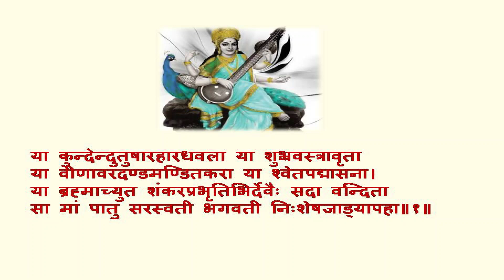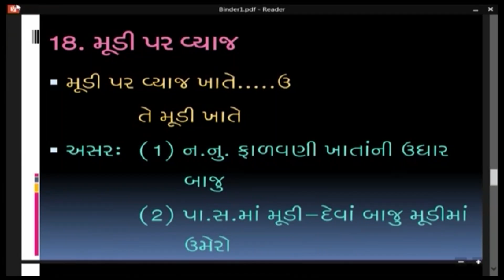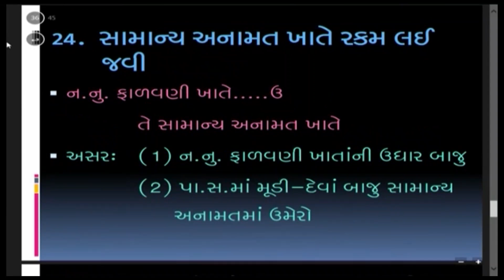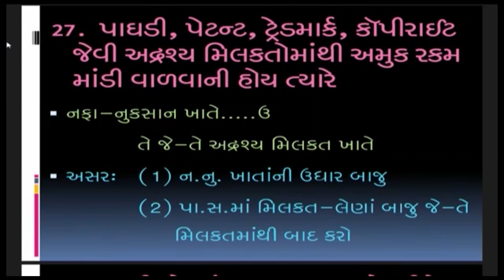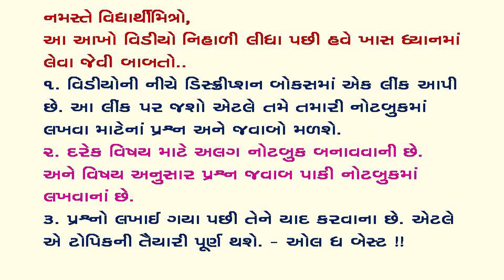ધોરણ ૧૨ નામાનાં મૂળતત્વો પ્રકરણ ૨ ભાગીદારી પેઢીના વાર્ષિક હિસાબો ll ભાગ 2